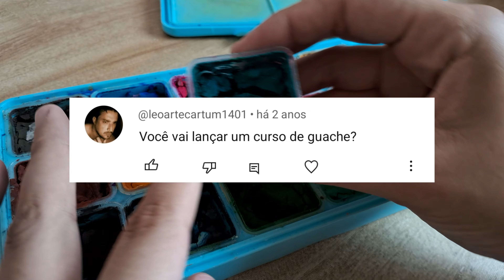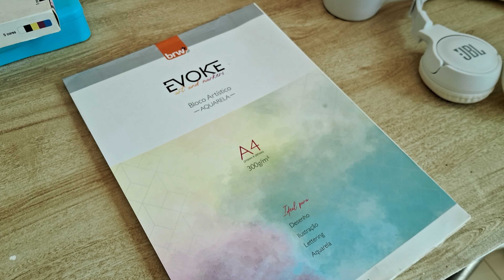COMO PINTAR COM TINTA GUACHE🎨🖌️| Técnicas, materiais e COMO fazer uma PINTURA do ZERO - Bia Prado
Oi pessoal, no vídeo de hoje eu vou mostrar pra você como usar guache! Vou mostrar pra você quais materiais você vai precisar, quais são as principais técnicas e como aplicar essa técnicas na pratica.
A guache é uma tinta opaca a base de água muito versátil que te possibilita criar vários efeitos e texturas diferentes. Se você gosta de tinta versáteis, você vai adorara essa tinta